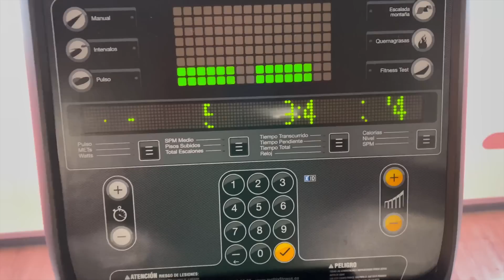MURIENDO con 2600 KCAL 😩 | Un día en mi DIETA de DEFINICION 🍔🚫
Hoy hos enseñaré cómo es un día en mi dieta de definición y como estoy muriendo con 2600KCAL.